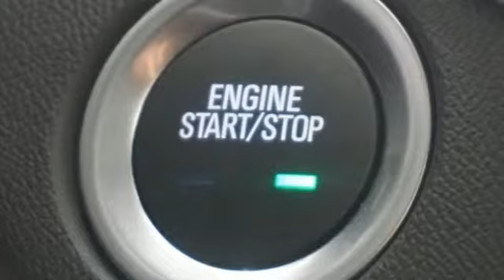New 2019 Chevrolet Equinox Albany NY Schenectady, NY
Year: 2019
Make: Chevrolet
Model: Equinox
Trim: LS
Engine: 1.5L DOHC
Transmission: 6-Speed Automatic
Color: Blue
Interior: Medium Ash Gray
Stock #: T20573
VIN: 3GNAXHEV1KS623522
Recent Arrival! Blue Metallic 2019 Chevrolet Equinox LS FWD 6-Speed Automatic 1.5L DOHCbrbrbr26/32 City/Highway MPG

Address:
785 Central Avenue